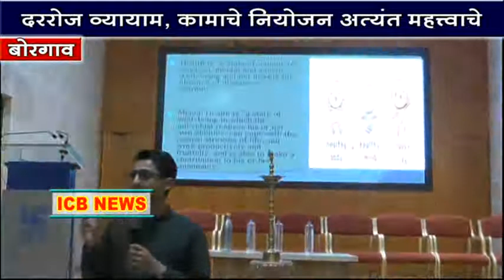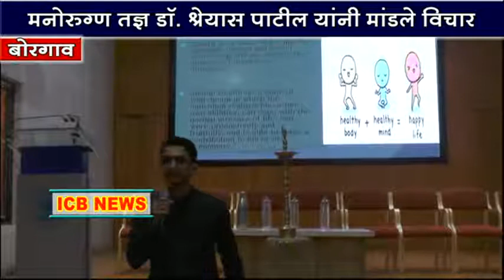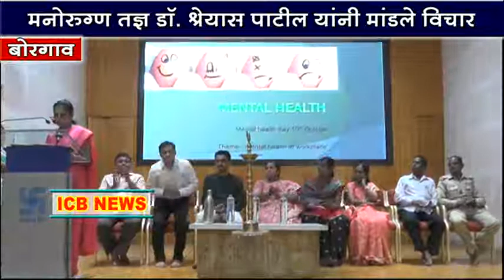ICB NEWS Borgaon vyakhyan